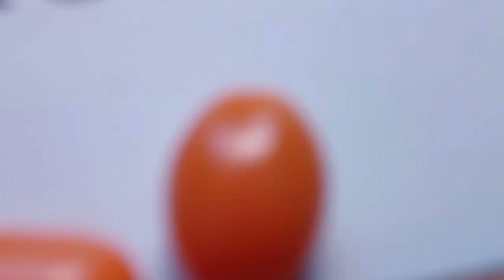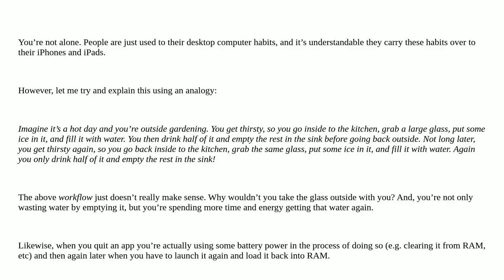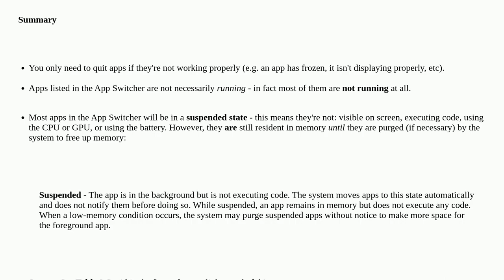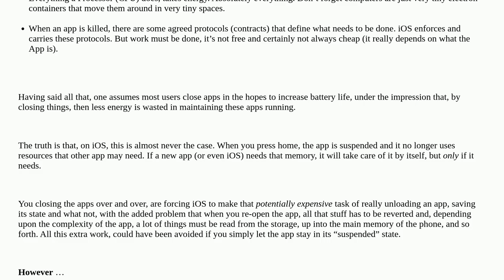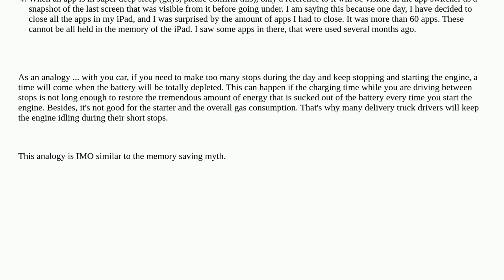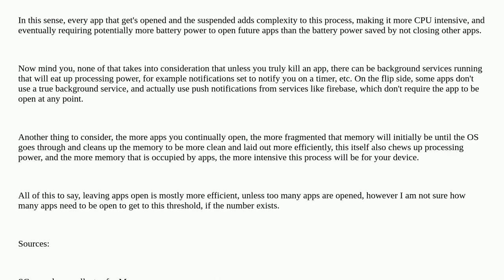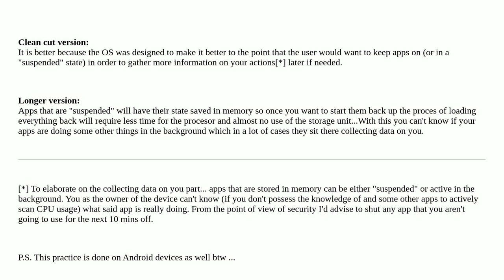Apple: Why is it better for an iPhone’s battery to NOT close down apps?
Why is it better for an iPhone’s battery to NOT close down apps?

A special thanks goes out to the community

  battery iphone